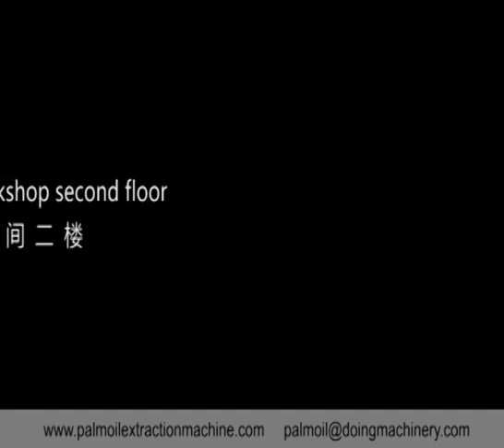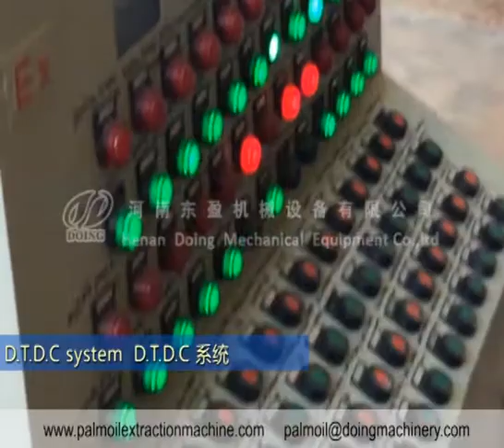Peanut oil solvent extarction plant, solvent extraction plant of sunflower oil, rapeseed oil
The peanut oil solvent extraction plant is one of the most important pieces of equipment in the peanut oil extraction machine.Peanut oil solvent extraction plant is ideally suitable to extract and produce oil from any kind of oil cake.